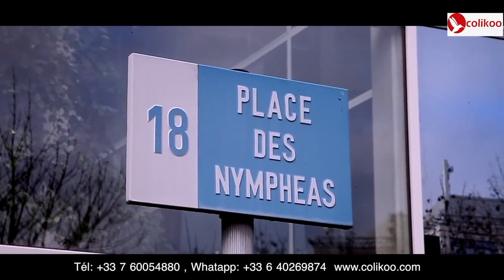Eyindi Équipe Nationale Très Fache Ingratitude Ya Héritier Wata Ebimi Affaire Ba Charge Ya Carine M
Eyindi Équipe Nationale Très Fache Ingratitude Ya Héritier Wata Ebimi Na Mpuasa Affaire Ba Charge Ya Carine Mokonzi 4 Vérité Atinda Ba Finga Fally Ipupa Atinda Ba Finga Werrason